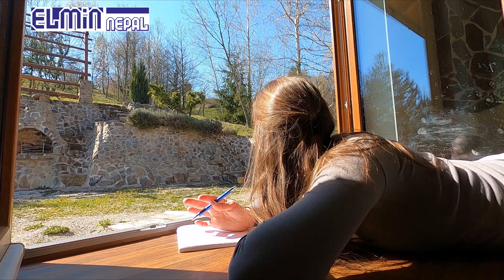New Nepali Christian Song 2020 | सायद Sayad – Ishwari B.C.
Copyright with ElMin Nepal

Title: सायद Sayad
Lyrics: Narayan Risal
Vocal: Ishwari B.K.

Heartily thanks to all SUBSCRIBERS and for all your likes, comments, sharing and everything on behalf of this channel "ElMin Nepal". Ultimately primary purpose of almost content uploaded in this channel is to glorify the name of our Lord JESUS CHRIST and to reach the Nepali Christian resources to audience. Keep Loving Nepali Christian Media. We do upload all videos in this channel with full Digital Copyrights of ourselves or provided by different owners officially.